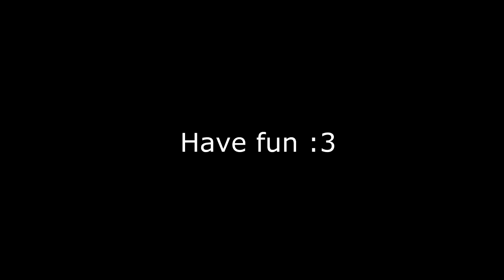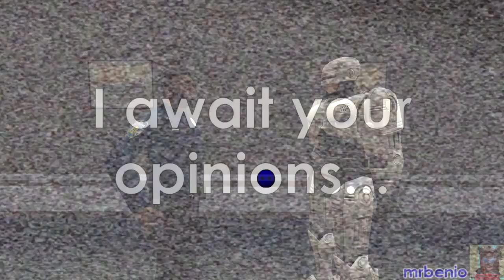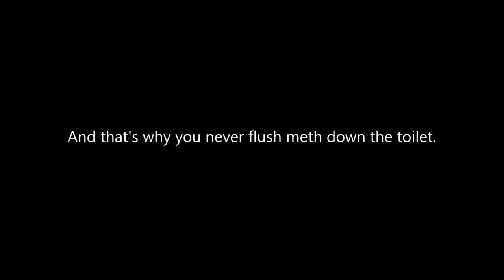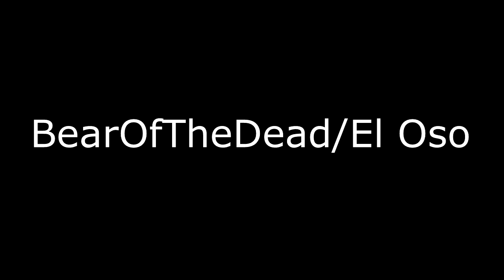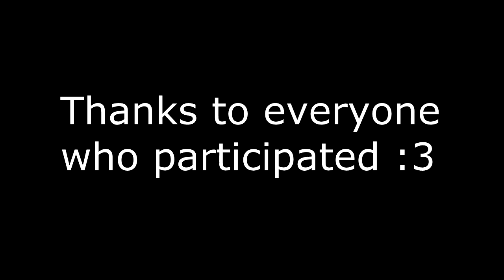The Television Collab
Here it is, full collab! It's actually harder to host a collab than it looks, but it was still fun to make it with you :D

I'm glad that so many great entries were uploaded, and I hope we'll have even more in the next collab! (In case it happens)

In case you entry didn't make it:

-It was against the rules
-It was lazily made
-I didn't noticed it :C

Polish National Anthem - Mazurek Dąbrowskiego (Outro)
Daft Punk - Television rules the Nation (End credits)

I do not own these tracks but i do respect the owners and creators, please don't sue me.

(No, I don't exaclty know what music was used in ze entries, fuk off youtoob)